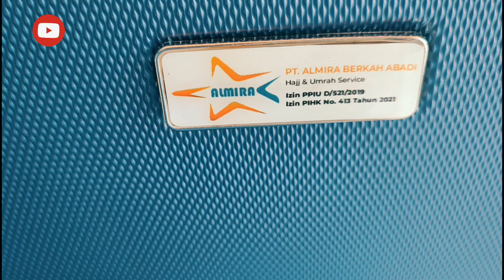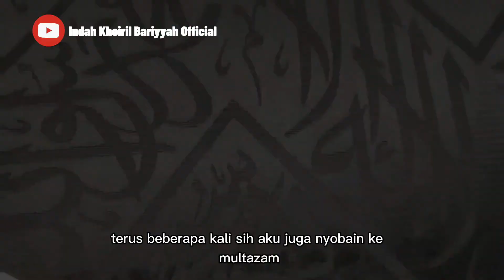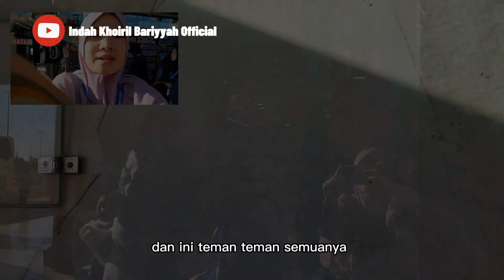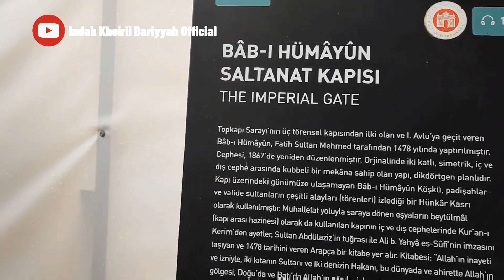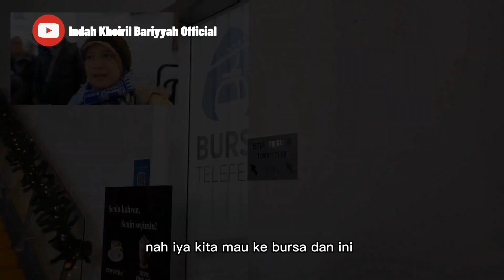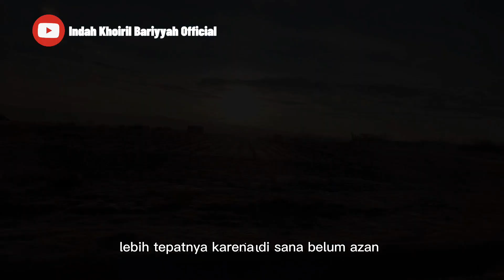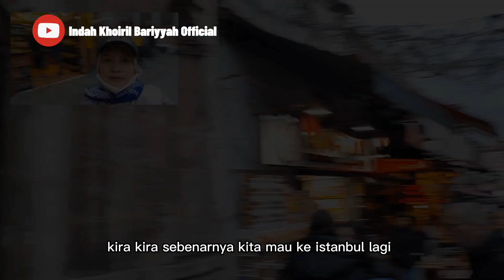PERJALANAN 13 HARI UMROH PLUS TURKI LEWAT DUBAI LALU KE ARAB SAUDI TERAKHIR LIBURAN DI TURKI!?